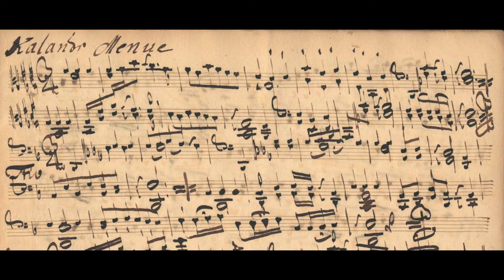Kalandr Menuet # 4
This looks like a minuet and trio to me; I don't know what the title might mean.